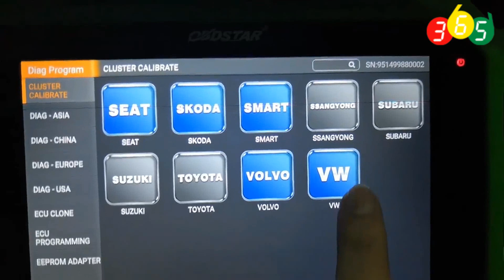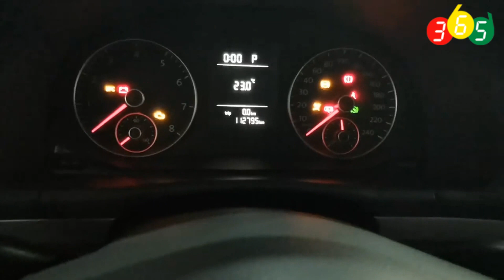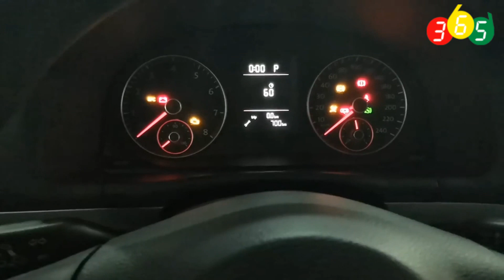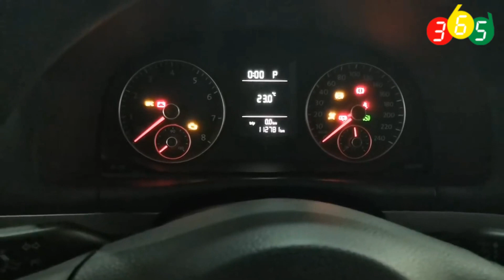OBDSTAR X300 DP Plus change mileage on VW Touran 2013 -obdii365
OBDSTAR X300 DP Plus or Key Master DP Plus change odometer on a VW Touran 2013